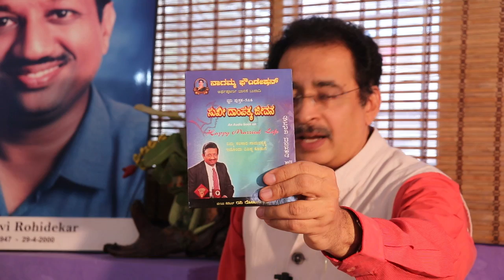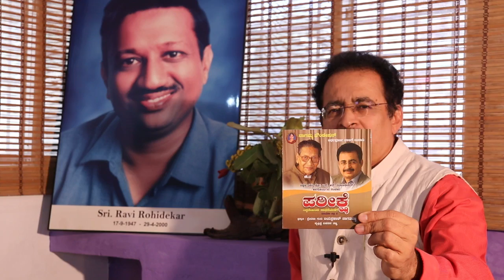Money Magnet Mentor Shankar Kulkarni is getting Ravi Rohidekar Award at Gratitude 2024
money moneymagnet shankarkulkarni shares moneymagnet moneymagnetism 💥I am on a mission to Inspire, Educate and Empower 5 Million people to be the best version of themselves in every area of their life.

 JAYAPRAKASH NAGATHIHALLI